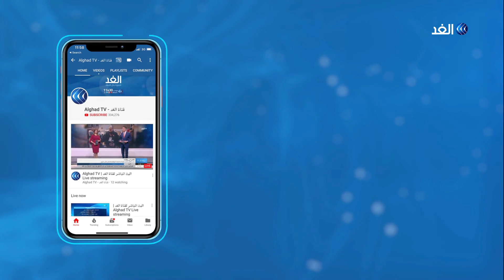البرلمان الأردني يقر الموازنة العامة لعام 2020.. شاهد التفاصيل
أقر مجلس النواب الأردني مشروع قانون الموازنة العامة لعام 2020 بعجز بلغ مليارا و800 مليون دولار.. وفي الوقت الذي أقرت فيه الموازنة تم الإعلان عن تخفيض الضرائب على مجموعة من السلع الأساسية وإقرار موازنة الوحدات الحكومية.

المزيد من التفاصيل في سياق تقرير مراسلة الغد من عمان داما الكردي عبر النشرة الإخبارية